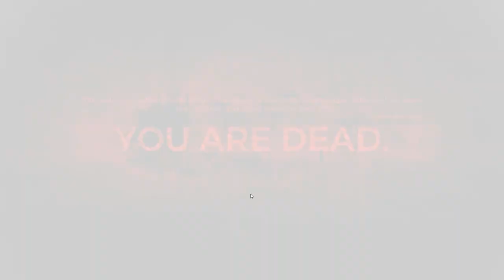I Broke Remnant: From The Ashes | Glitched Out Shade Shatter Boss Fight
I was trying to make a tutorial on this boss fight and I ended up breaking it completely. Hope you enjoy this busted boss fight.